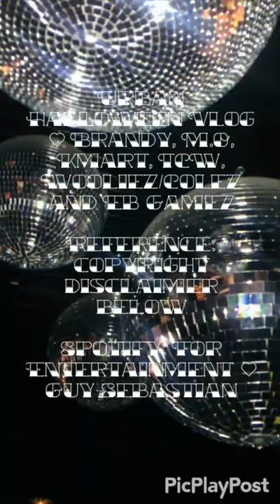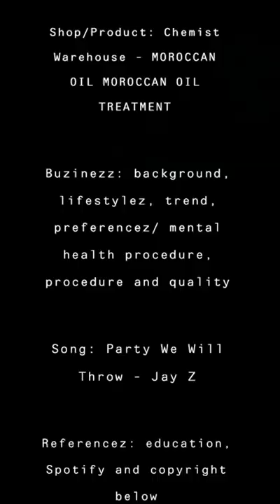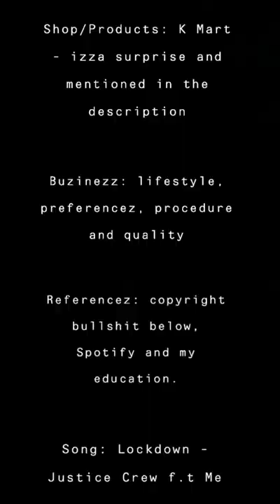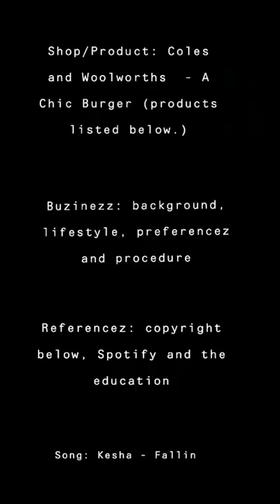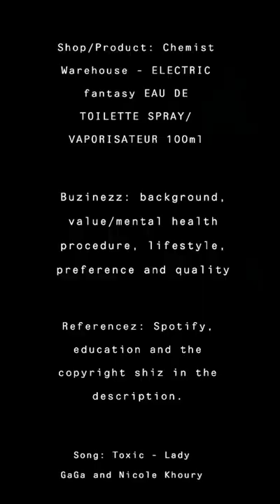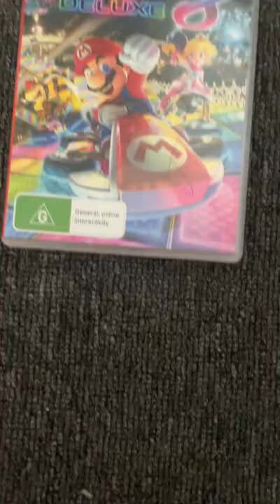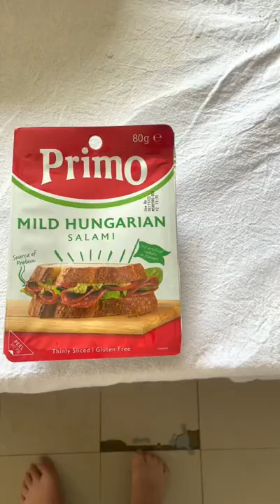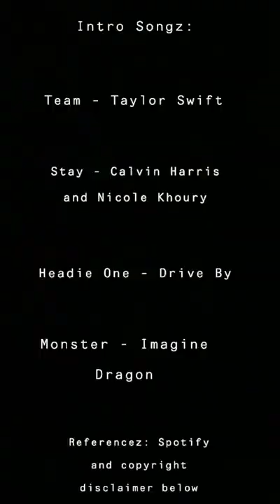Urban Halloween Vlog - Brandy, M.O, Kmart, TCW, Wooliez/Colez and Eb Gamez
Hi, so I made this video over the past few weeks featuring a vizit to my school, reuniting with my fave hair brand Moroccan Oil, eating some new food and getting back into the swing of thingz.

Mentioned Shops/ Products:

Brandy Melville:

• MILITARY CARGO PANT washed black

Chemist Warehouse:

• MOROCCAN OIL MOROCCAN OIL TREATMENT

• ELECTRIC fantasy BRITNEY SPEARS Eau de Parfum Spray 100ml

Kmart:

• anko 24cm Frypan

• cotton balls 200 pack

• White Tablecloth

• Blackboard Sign on Stand

• anko Fetch Toy Ball

• Wire Basket

• anko Sude Plate Speckled Beige

• Stainless Steel Reusable Tumbler

• Paisley Hair Bandana - Black

Wooliez/Colez:

• Savlon ANTISPETIC CREAM 30g

• BAND-AID TOUGH-STRIPS 40

• GARNIER Micellar Cleansing Water 400ML

• coles BEEF BBQ BURGERS 10 PACK

• Tip Top Gourmet Burger Buns

• Kraft Singles original 12 SLICES

• Woolworths Garlic Aioli 200ML

• Woolworths Canola Oil Spray 400g

• MasterFoods GARLIC SALT BLEND 70g

• MasterFoods GARLIC POWDER 50g

• MasterFoods CAYENNE PEPPER GROUND 30g

• essentials white sandwhich 650g (Woolworths only)

• Primo MILD HUNGARIAN SALAMI, CHAMPAGNE LEG HAM or PASTRAMI BEEF

• KIRKS SUGAR FREE LEMONADE 1.25L

• KIRKS SUGAR FREE PASITO 1.25L

Eb Games:

• MARIOKART DELUXE 8

• Game Traveler Deluxe Travel Case

Accounts: Spotify: 22fhxqk22sjdnospsripmobla, Instagram: Nicol3khoury, Facebook: Nicole Khoury, Ask.fm: Anonnnnymous_12345, Stan: Nicole Khoury, Netflix: Nicole Khoury, Google Play: Nicole Khoury and Disney: Profile (currently not working for me.)

That concludes it officially.. yay?! Yay. Hehe so during the next video I will be over at Clovelly Beach in Queensland on Wednezday the 21st for a lunchtime/afternoon chat visit so I hope to see you there. I hope you find some favourites too to share with me on Instagram. See you there!!

Update the 1st of December: to smoke out of the bob marley bong add the weed from the container to the bong where the cone piece iz and hold the lighter against the weed until it all goez through. Firstly hold the bong though with the thumb covering the hole with one hand during until it’s all gone out of the price then lift it for az long az u can and exhale it while seeing the smoke in the air. Press the lips against the bong to suck the weed through while enhaling it. Chop it in a container and empty the joint to a second one I keep in the bathroom there outside.